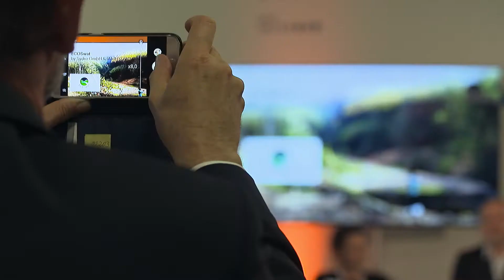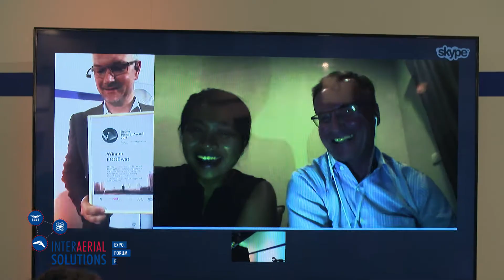Drone Pioneer Award 2017 - IASEXPO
2017 wurde der DRONE PIONEER AWARD das erste Mal im Rahmen der INTERAERIAL SOLUTIONS part of INTERGEO verliehen. Der Award soll dabei die gesamtgesellschaftliche Debatte über die neue Drohnenanwendungen national sowie international befördern, ohne Konflikte auszublenden.

Mit diesem Award sollen vor allem Drohnenanwendungen honoriert werden, die Lösungen im Hinblick auf die „großen“ Zukunftsfragen bieten, angelehnt an die Nachhaltigkeitsziele der UN 2030.

Herzlichen Glückwunsch an ECOSwat zum Gewinn des Drone Pioneer Awards 2017!